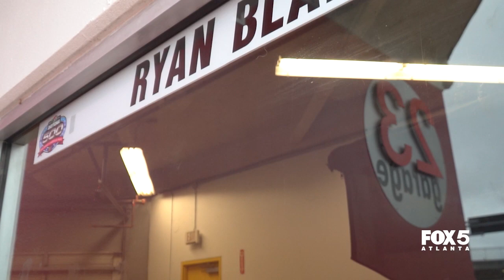Daytona 500 postponed due to weather for just the third time in the race's 66-year history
I’m no meteorologist, I just do the sports… but the Daytona weather in did not give NASCAR the five or so hours it would have needed to attempt to dry this track and complete the 500-mile race here at the World Center of Racing. And this dark cloud has really hung over Daytona all week.

So now, we get a double-header in Daytona: The Xfinity Series’ United Rentals 300 in the morning, and the Daytona 500 beginning at 4 PM on FOX 5 Atlanta. And even if Austin Dillon won’t peek at the forecast – NASCAR is betting its bottom dollar, that the sun will come out tomorrow, come what may.